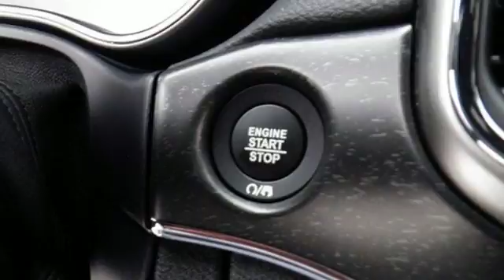New 2018 Jeep Grand Cherokee Oshkosh WI Sheboygan, WI B9071 - SOLD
Year: 2018
Make: Jeep
Model: Grand Cherokee
Trim: Limited
Engine: 6 Cyl. 3.6 L
Transmission: Automatic
Color: Walnut Brown Metallic Clearcoat
Interior: Black
Stock #: B9071
VIN: 1C4RJFBG1JC294347
Price does not include Tax, Title, License and Service Fee. Price includes: $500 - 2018 Retail Bonus Cash MWCJA1. Exp. 04/02/2018, $1,000 - Midwest 2018 Bonus Cash MWCJA. Exp. 04/02/2018, $2,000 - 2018 Retail Consumer Cash **CJ1 (GL-MW-NE). Exp. 04/02/2018

Address:
3400 South Business Drive